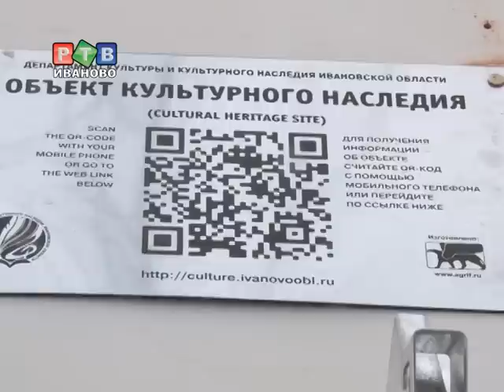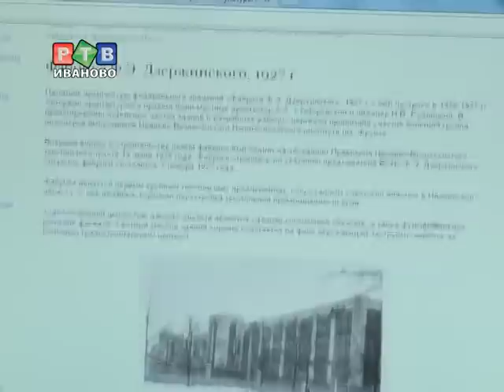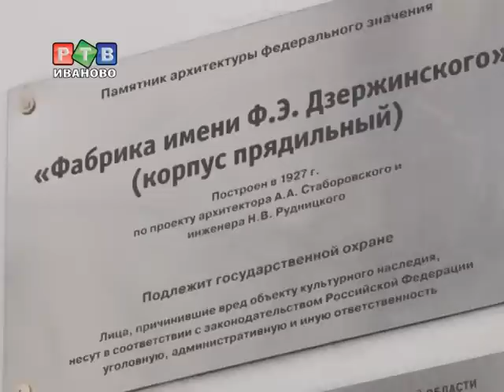Ивановские дома зашифруют